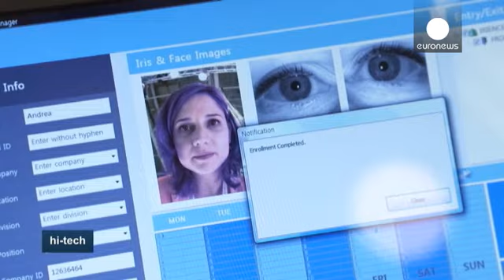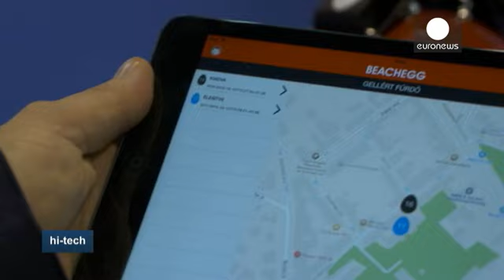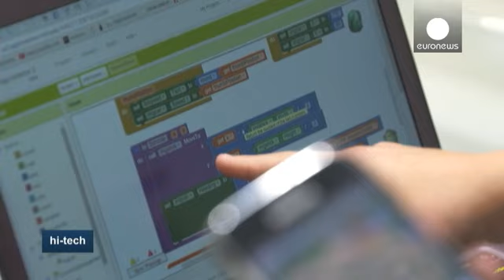La Hongrie hôte de l'ITU Telecom World 2015 - hi-tech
Le Forum ITU Telecom World 2015 a eu lieu cette année à Budapest en Hongrie. Basée à Genève, l'Union internationale des télécommunications (UTI) est l'agence des Nations unies pour le développement spécialisé dans les technologies de l'information et de la communication. Créée il y a plus d'un siècle, elle compte 193 états membres et 700 membres et associés du secteur privé.

"La Hongrie était l'un des membres-fondateurs de l'UTI il y a 150 ans et cette année, c'est aussi la première fois que no…